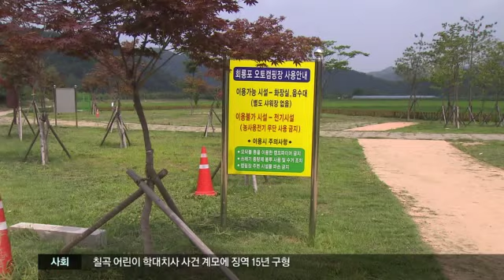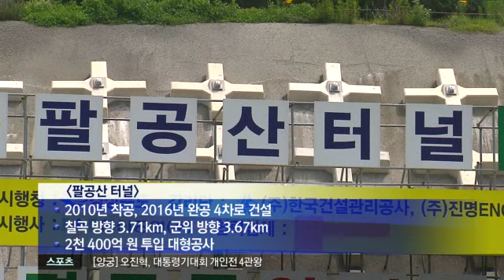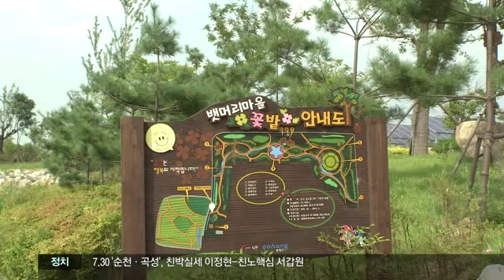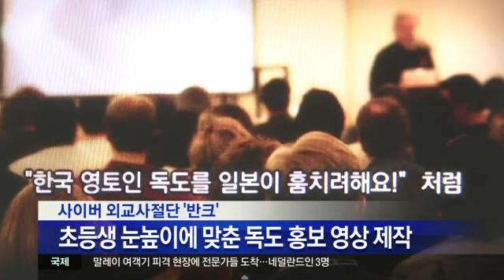2014.07.22 (화) 대구MBC 뉴스투데이